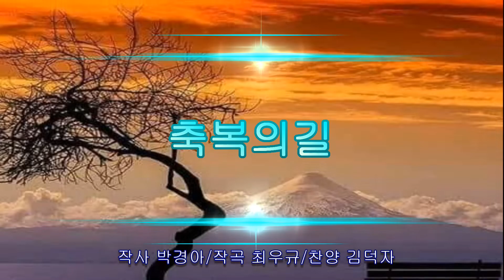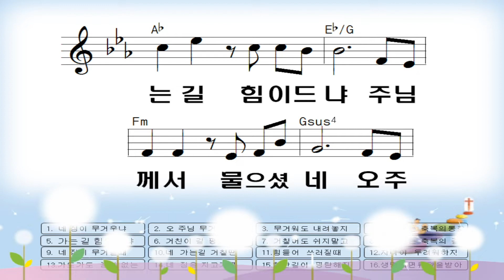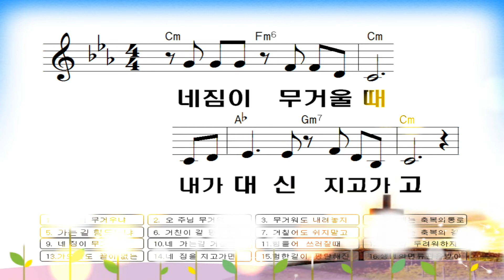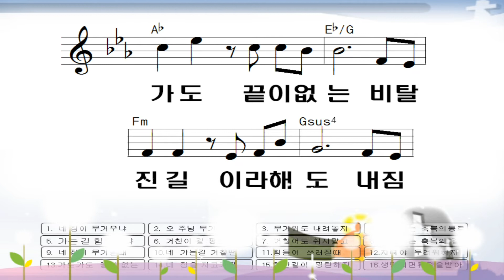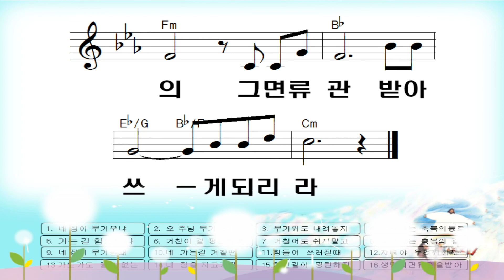축복의 길(신곡소개)....김덕자 찬양//최우규 작곡//박경아 작사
축복의 길(신곡소개).
김덕자 찬양//최우규 작곡//박경아 작사
오산리금식기도원 화요예배 4부 찬양담당